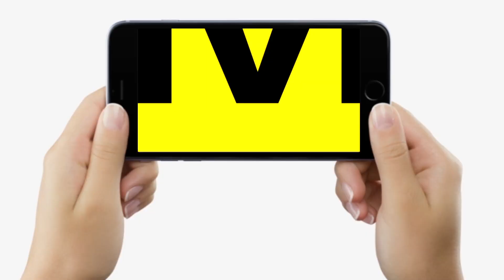Vijay Sinha पहले तो खूब गरजे सदन में, फिर इस्तीफा दे ही दिया, सब देख-सुन लीजिए | Bihar News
Vijay Sinha पहले तो खूब गरजे सदन में, फिर इस्तीफा दे ही दिया, सब देख-सुन लीजिए | Bihar News | LiveCities